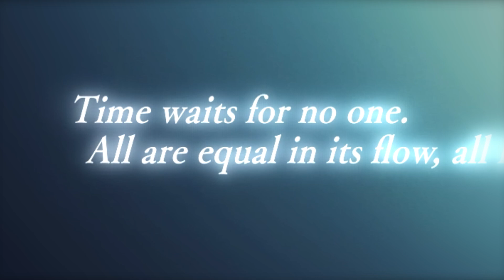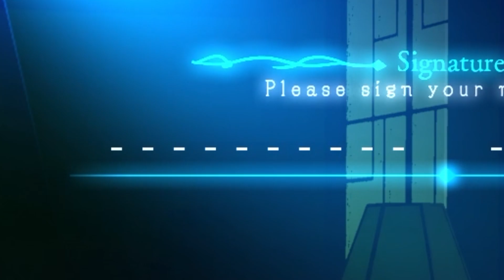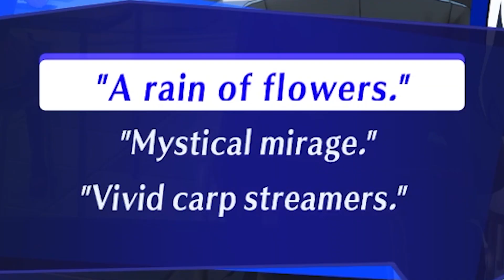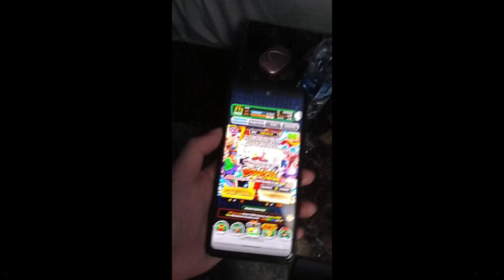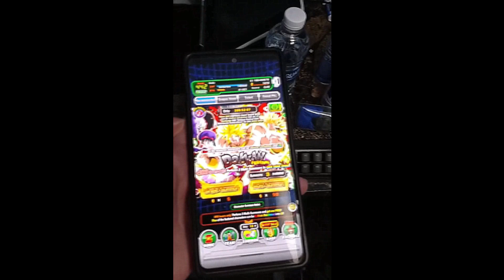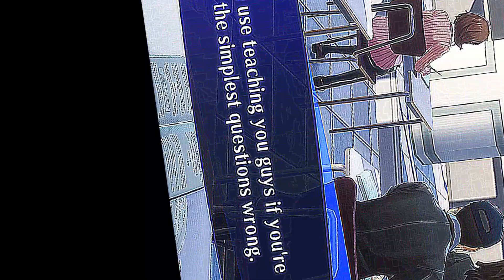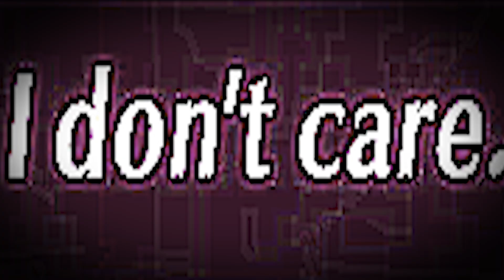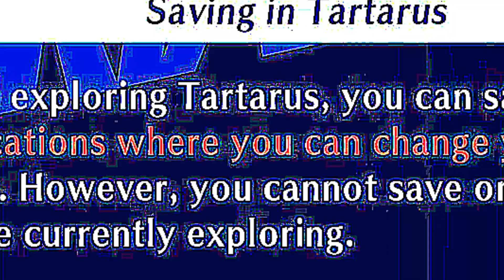My FIRST EVER PERSONA Game !!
A few months late because I'm lazy and a FRAUD!!!
..My bad, I'll try to upload more quickly I PROMISE! ! !

So yeah Persona 3 Reload, good game, great even. Don't spoil me on anything I haven't touched this game since February ahhhhhhhh

My hands hurt...